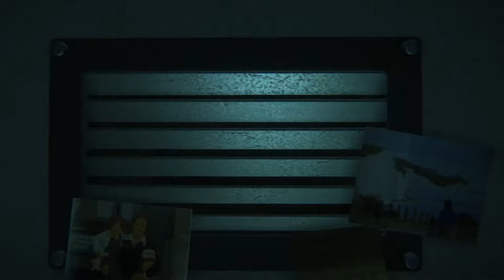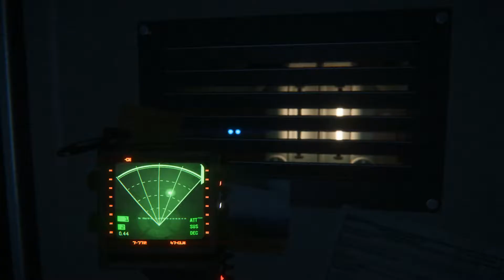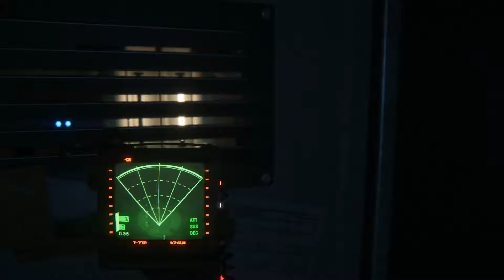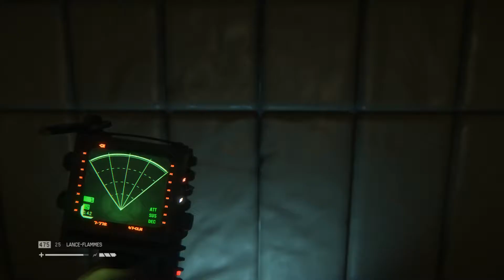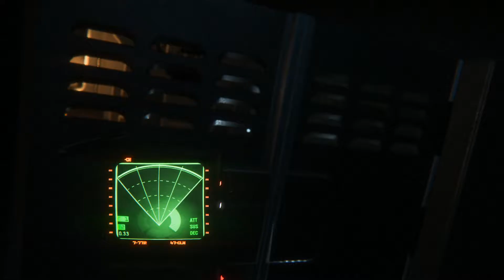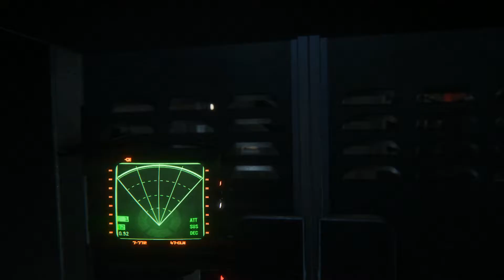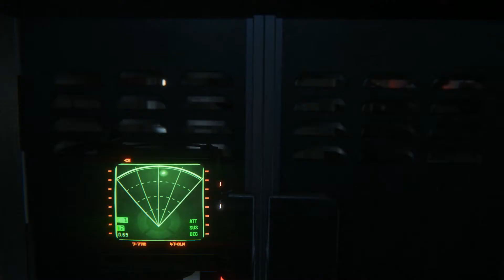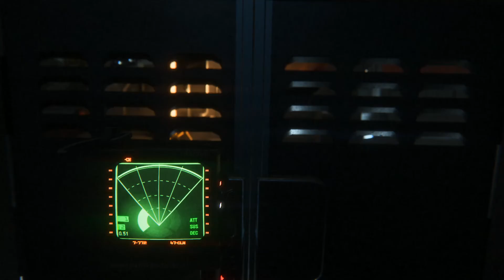Alien Isolation - épisode 16 : Relou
Le gluand devient chiant !